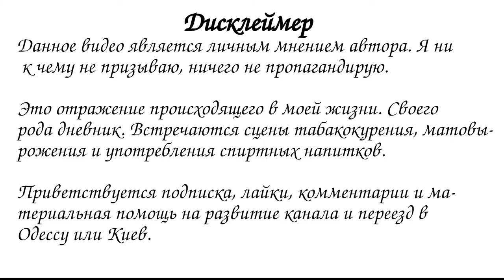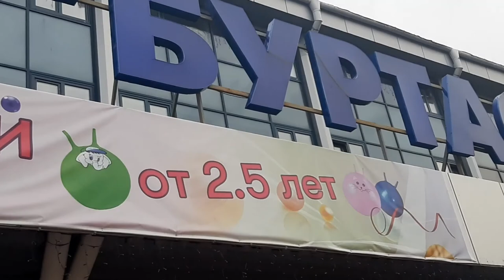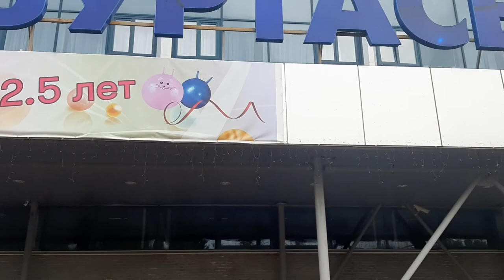VLOG Верблюжья жизнь 1.31 Растворяюсь в дожде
Привет ! Меня зовут Алексей. Со стародавних времён друзья называют меня Кэмел. Думаю в переводе не нуждается. Этот влог о моей жизни, жизни моих близких и моего домашнего  зоопарка. Добро пожаловать! Здесь бывает интересно.
На развитие канала и осуществление мечты: Сбер 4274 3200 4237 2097

00:00 Плевок
00:13 Я иногда работаю
01:54 Накрыло дождём
02:28 Не хотел, но заругался
03:07 Армяне-шаурмяне
03:35 Вкусно
04:30 Растворяюсь в дожде
05:11 Хочется нормальности
05:51 Оплот спорта
06:24 Немного истории
07:31 Надпись (памятник дурости)
08:45 Опять 25
09:27 Надо больше читать (раскопки)
10:34 Интересная конструкция
11:27 Без команды